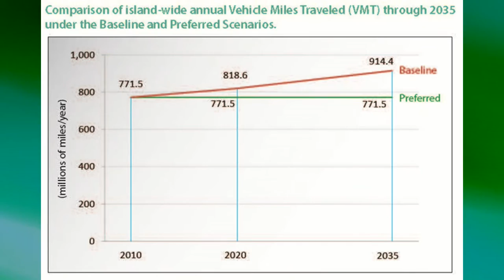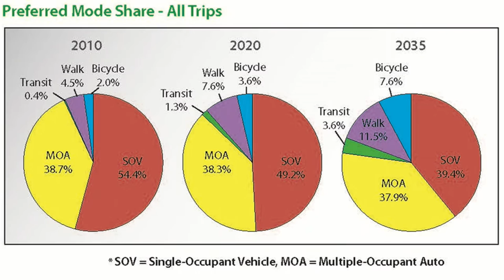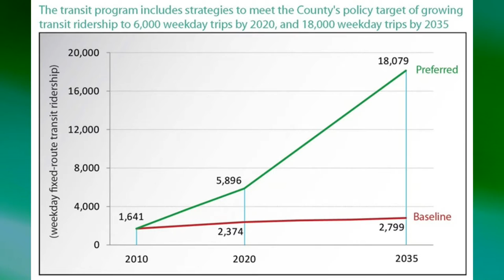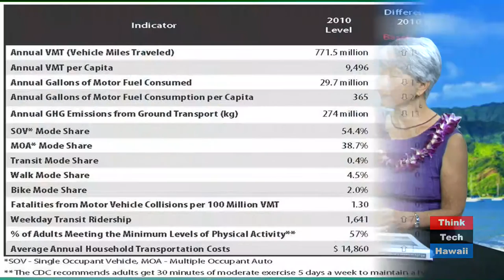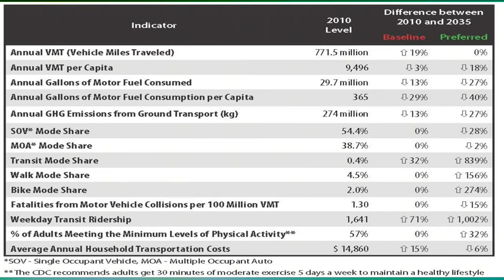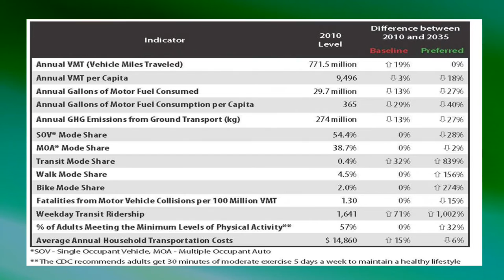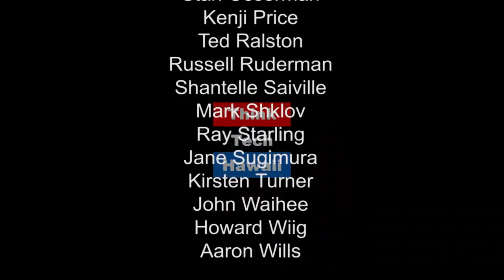Sustainable Transportation for Kauai - JoAnn Yukimura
Council Member Yukimura, representing Chair of Kauaʻi County Councilʻs Housing and Transportation Committee, talks about the challenges facing the neighbor island and the solutions presented by the Kaua’i Multimodal Land Transportation Plan, the only multimodal land transportation plan in the state.